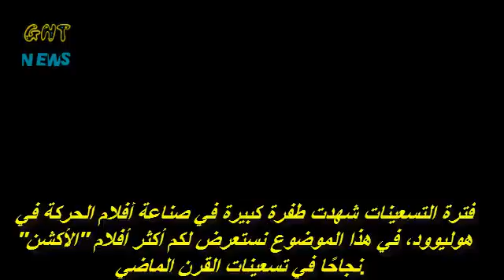بالصور| أفضل أفلام "الأكشن" في التسعينات